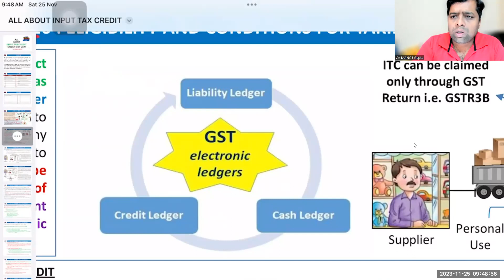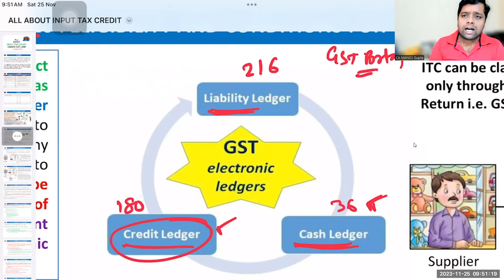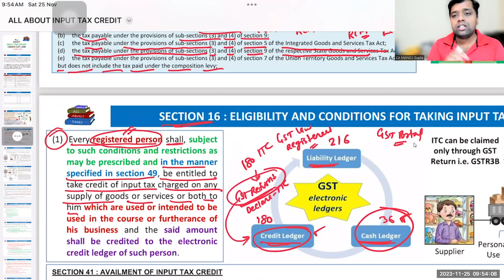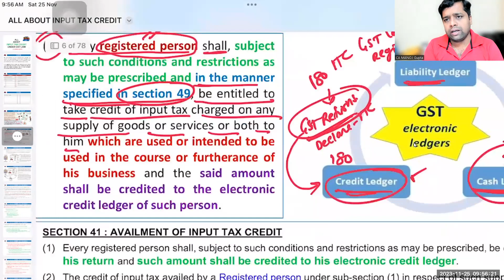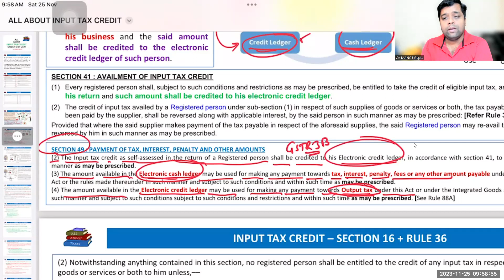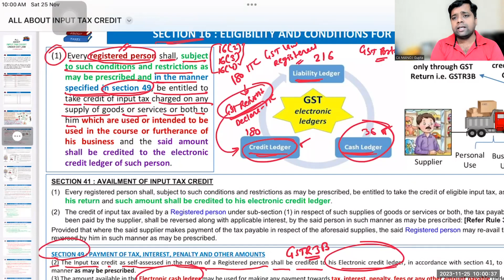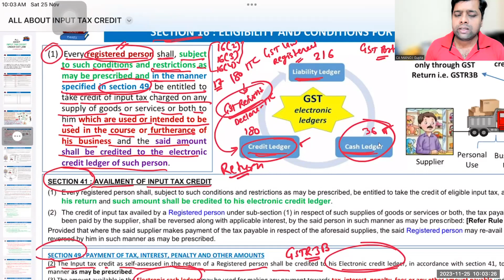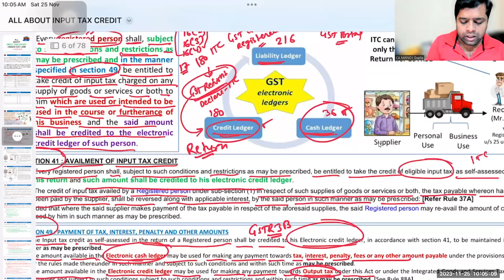Who is eligible for taking input tax credit under gst law | Input tax credit for CA Intermediate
In this video we have discussed who is eligible for taking input tax credit under gst law as per section 16(1).